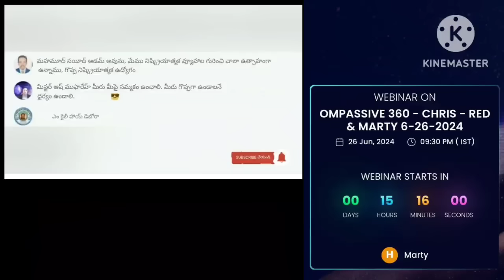ONPASSIVE TELUGU || 360 మీటింగ్ టైమింగ్స్ & మన ఫౌండర్స్ అడుగుతున్న డౌట్స్ పై క్లారిటీ || NEW UPDATE